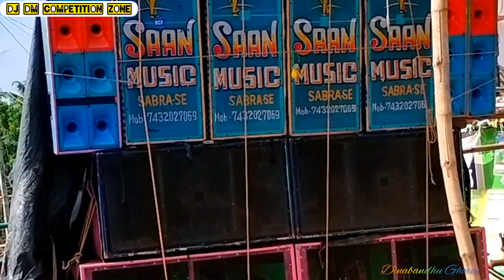saan music || khar bazar muharram special box competition || dj dm competition zone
এছাড়া ও 🙏🙏🙏🙏
Comments.